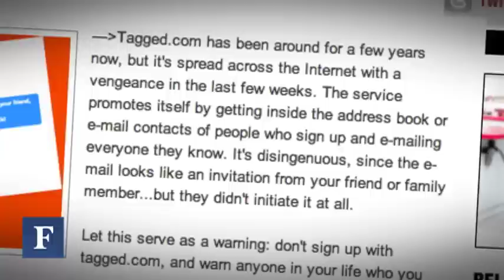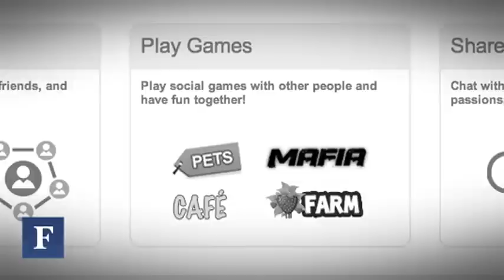Tagged's Rebirth After PR Mishap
The social networking site's CEO Greg Tseng talks about how he would've handled a bulk email mishap differently.